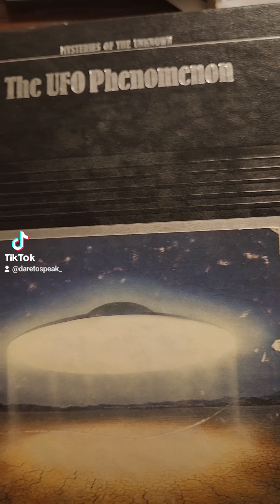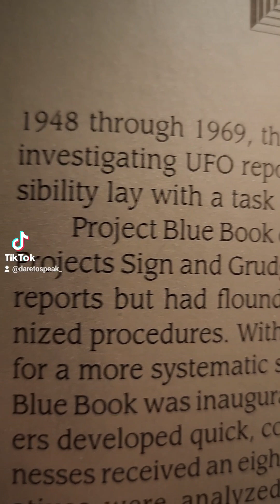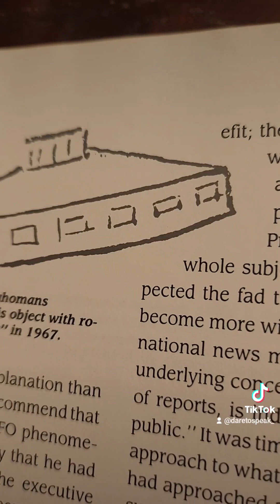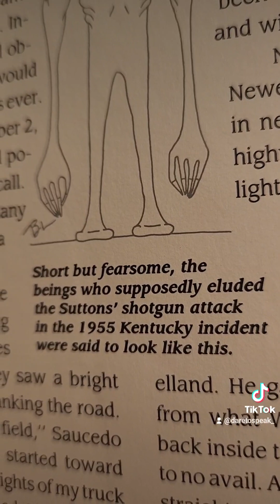The UFO Phenomenon 🛸 aliens 👽